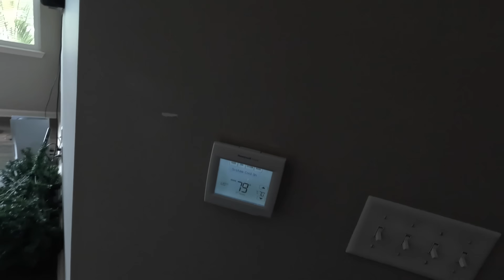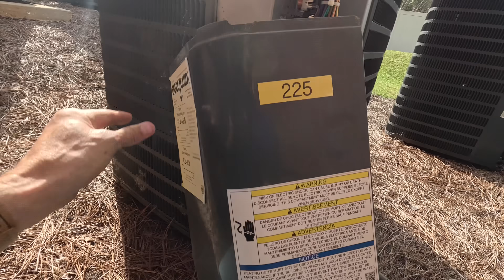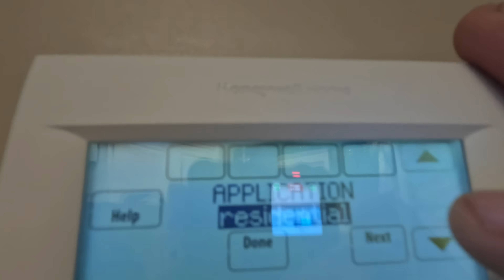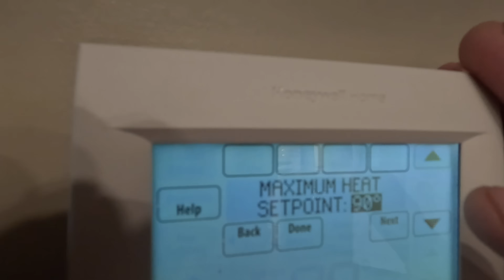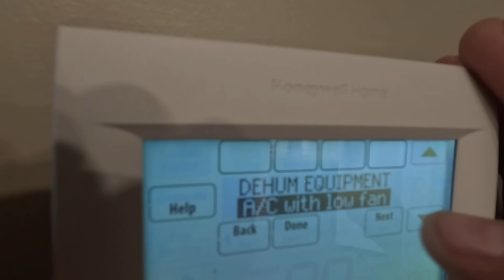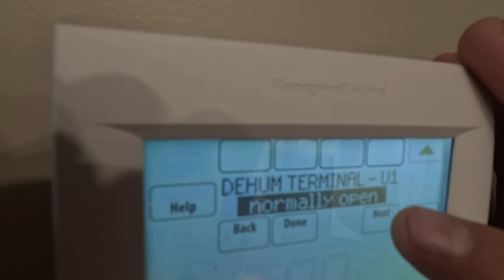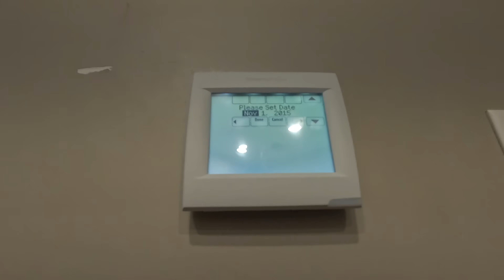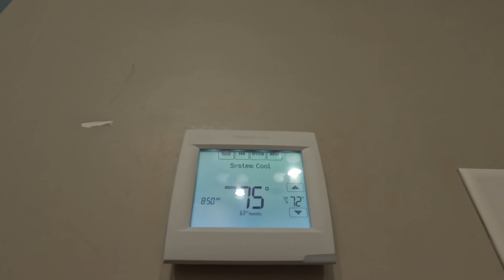It Really Was Blowing Hot Air in Cool!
In this video I correct a problem with an air conditioner that was blowing hot air! hvaclife hvacarmy hvacmaintenance hvactrainingvideos electrician hvaccontrols hvacrepair electrical hvacguy hvactechnician airconditioning airconditioner aireacondicionado skilledtrades bluecollarpride bluecollar @GoodmanMfgTV @honeywell

If you’re interested in Housecall Pro, check it out this

Milwaukee magnetic light
3-Amp Breaker
1/4” adapter for Wiha Torque Screwdriver